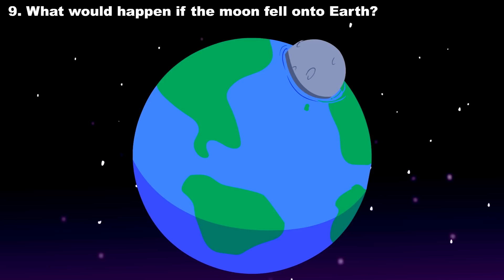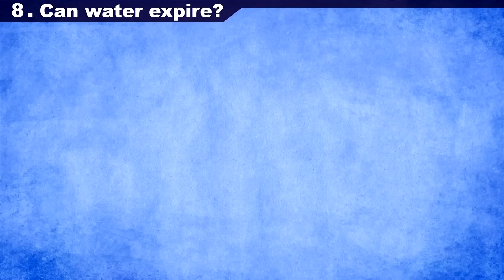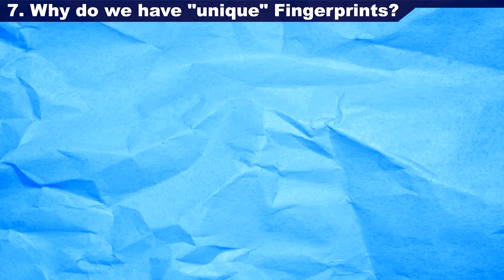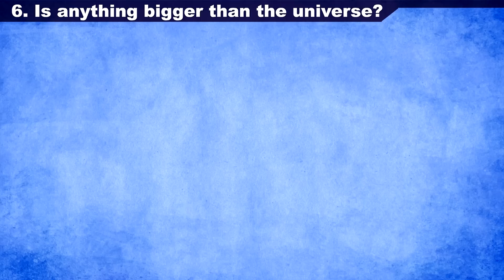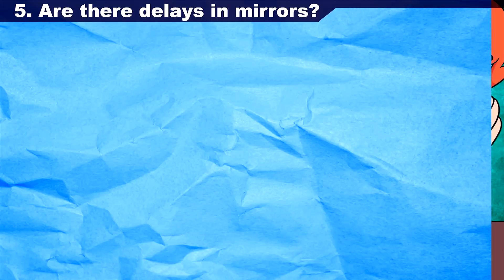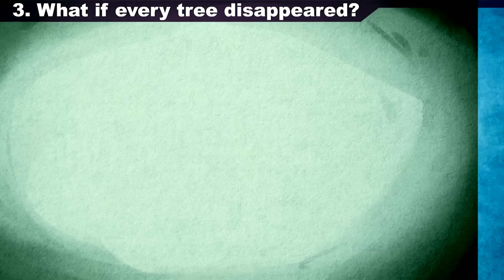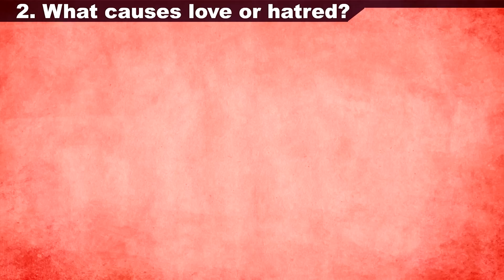What If Every Tree In The World Disappeared? | SPD Q&A #024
From water expiring to delays that might be in mirrors, we answer some of your most burning questions about life

CREDITS
Starring:
Written by: Danger Dolan
Character design by: ReturnoftheGoo & Sweetcommando